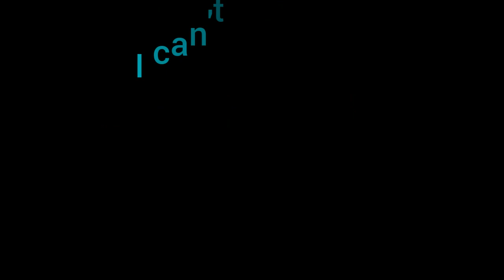We Finally did it | Stereo Madness - Geometry Dash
Geometry Dash - Stay Inside Me